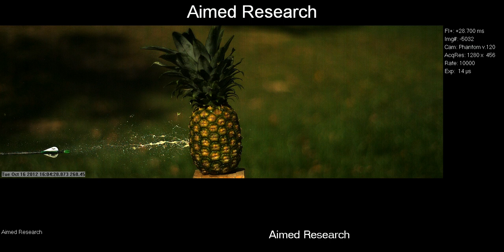Phantom v12.1 Pineapple Archery 10,000 frames per second - Aimed Research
Notice the "expandable" broadhead does not expand as it passes through the pineapple.

Contact Aimed Research for all your High-Speed Imaging needs: Camera Rentals and On-Site Operation using an array of Phantom cameras and affordable to any budget.